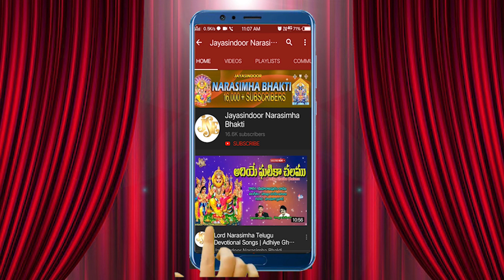Vaikunta Vasude O Yama | Narasimha Swamy Bhakti | Narasimha Deva Hit Song | Shankar Babu Jayasindoor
Song Name: Vaikunta Vasude O Yama
Singer: M. Shankar Babu
Lyrics: Maddiveni Srinivas
Album No: JSE-0326
Similar Searches:
Bhakti Songs
Bhakti Songs Telugu
Devotional Songs
Telugu Songs
Telugu Narasimha Swamy Devotional Songs
Telugu Narasimha Swamy Songs
Jayasindoor Songs
God Narasimha Swamy Songs
God Narasimha Swamy Devotional Songs
Narasimha Swamy Videos
Narasimha Swamy's Powerful Songs
Lord Narasimha Swamy's Powerful Songs
Lord Narasimha Swamy Devotional Songs
Lord Narasimha Swamy Bhakthi Geethalu
Narasimha Swamy Bhakthi Patalu
Narasimha Swamy Bhakthi Songs
Narasimha Swamy Devotional Songs
Narasimha Swamy Devotional Video Songs
Narasimha Swamy's Latest Songs
Narasimha Swamy Telugu Patalu
Narasimha Swamy Songs
Narasimha Swamy Songs Devotional
Narasimha Swamy Songs In Telugu
Narasimha Swamy Songs Telugu
Narasimha Swamy Telugu Devotional Songs
Narasimha Swamy Telugu Songs
Narasimha Swamy Video Songs
Narasimha Swamy Patalu
Songs of Narasimha Swamy
God Songs
Vaikunta Vasude O Yama Song
Maddiveni Srinivas Songs
Shankar Babu Songs